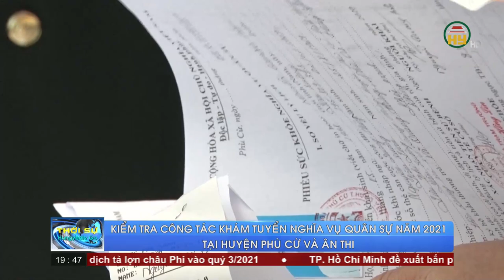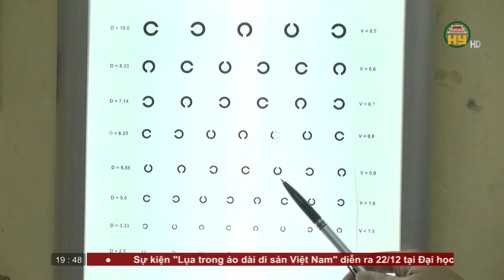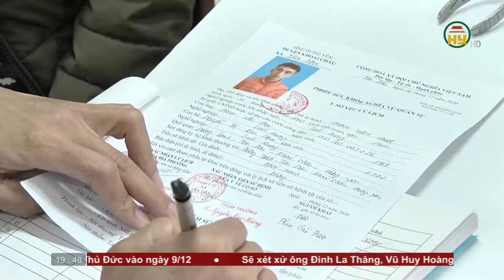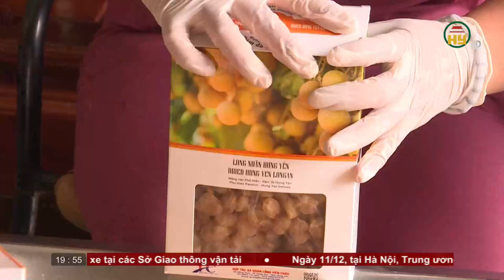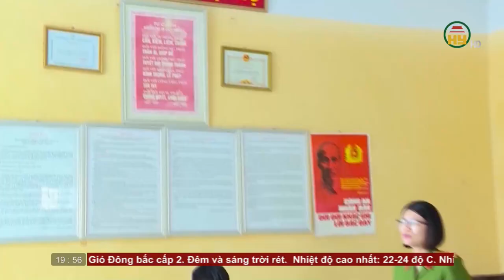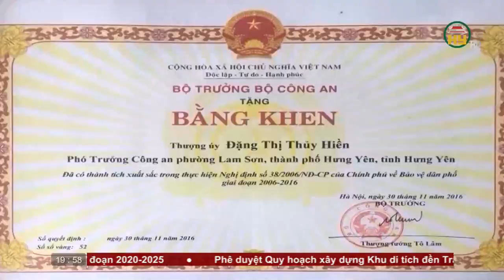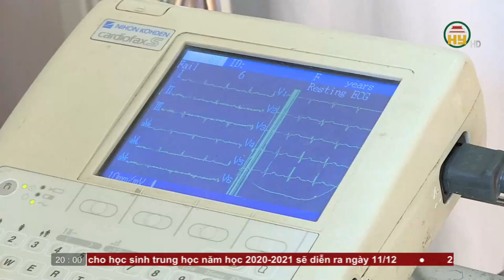Thời sự Hưng Yên thứ 2 ngày 7/12/2020